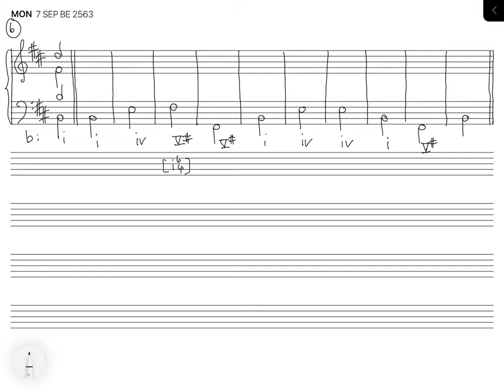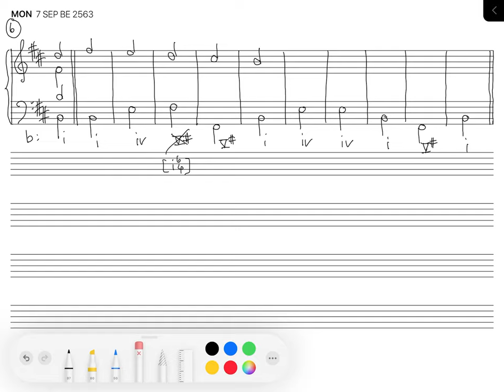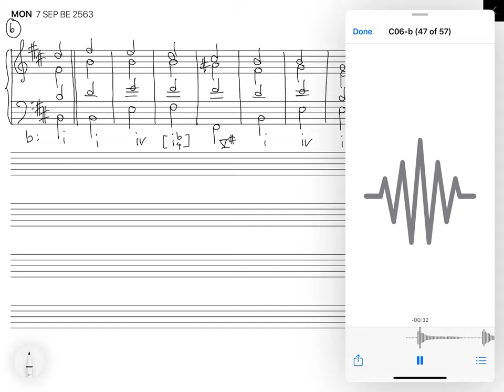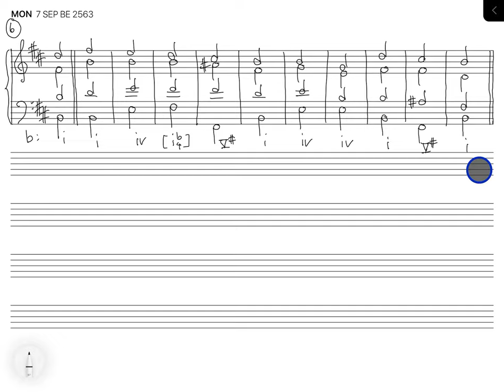Four-part exercise (11 bars) 06 b